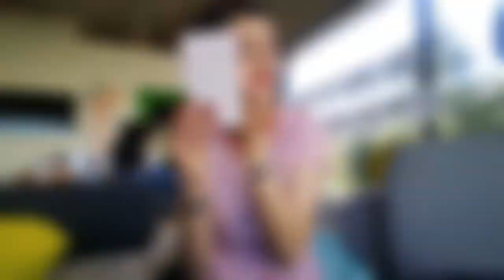EVERY DAY GLAM - MAKIJAŻ Z MARY KAY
Szybki "odświeżony" makijaż wykonany kosmetykami Mary Kay:
Podkład matujacy timewise beige 2
Mineralny podkład pudrowy ivory 2
Pudry sferyczne: pearls, lace, ribbon, chiffon
Paletka cieni by Louis Casco
Konturówka do oczu deep brown
Tusz do rzęs Lash Love
Pomadka żelowa semi matte powerful pink